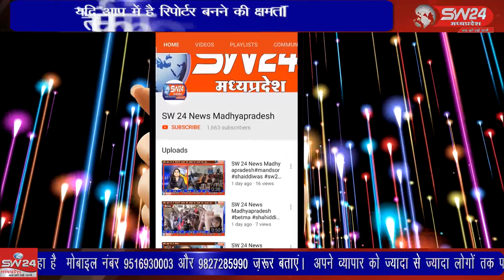SW 24 News Madhyapradesh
खरगौन जिले के बड़वाह सिविल हॉस्पिटल में गुरुवार को स्वास्थ मेले का विशाल आयोजन हुआ । जिसका शुभारंभ कृषि एवं जिला प्रभारी मंत्री कमल पटेल ने फीता काटकर किया । खरगेान से जयंत गुप्ता की रिपोर्ट